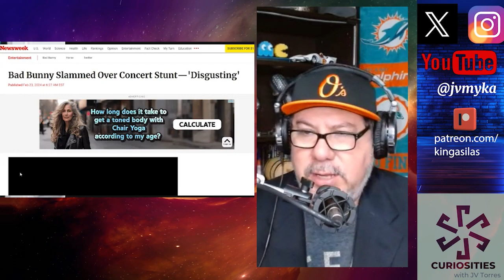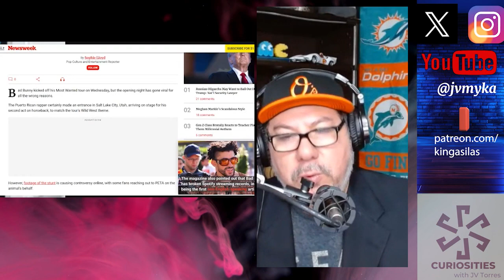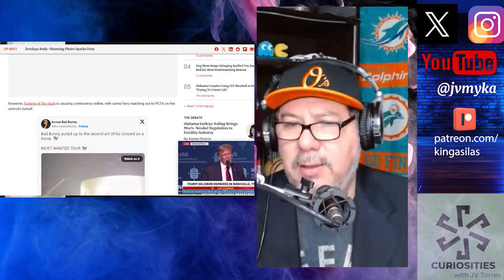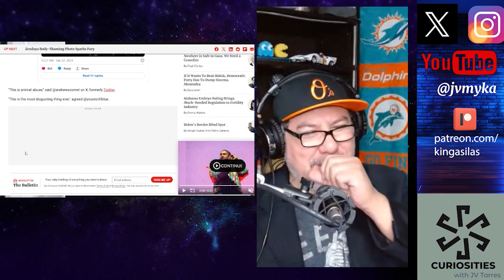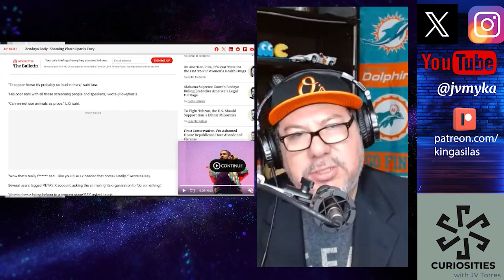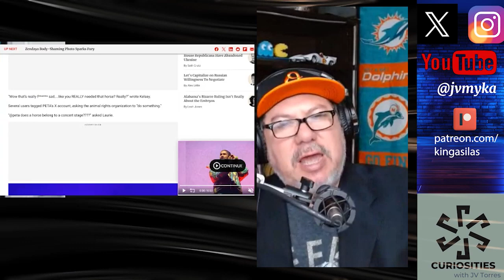BAD BUNNY in TROUBLE with animal rights advocates--HILARIOUS!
Evidently the artist Bad Bunny has rubbed PETA simps by arriving to his concert in Utah on horseback. The backlash has reached ridiculous proportions as Newsweek picked up the story and now it has gone viral on X. Here's my commentary on this misunderstood practice of using horses at concerts in the Hispanic community.

✨To support JV and his creative endeavors, buy him a cup of coffee

👉 IS MUSIC DEAD? Are there any good new bands? Commentary on Music Today Indiemusic Music 2024

✅  About Jv Myka.

Step into the diverse world of Jv Myka, where curiosity meets creativity. From the eerie corners of mysterious creatures to the immersive tales of our fiction podcast, there's a story for every adventurer. But that's not all – join me in lively discussions on my talk show's latest news and entertainment stories.

I'm JV Torres, your guide through this eclectic mix of content from the heart of Baltimore, Maryland, USA. Whether you're here for the mysteries, the stories, or the conversations, subscribe to Jv Myka and be part of a community that loves to explore the depths of imagination and reality.